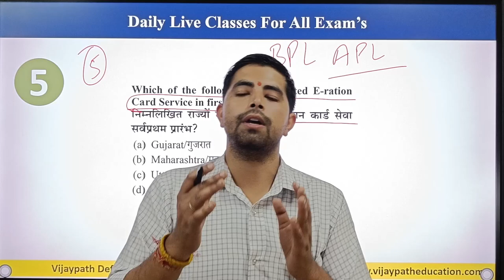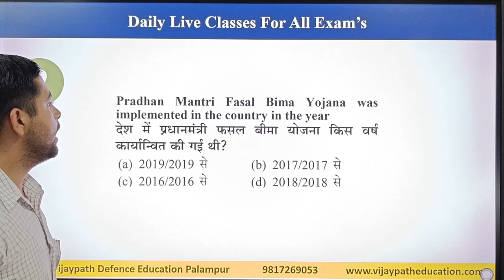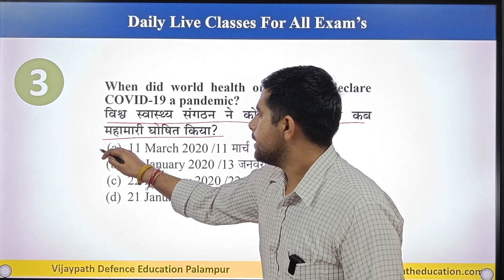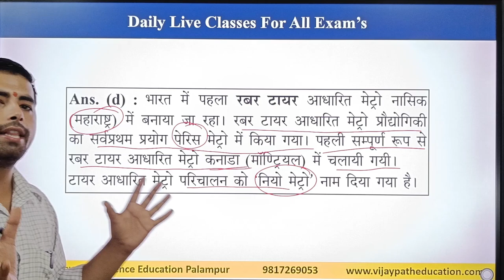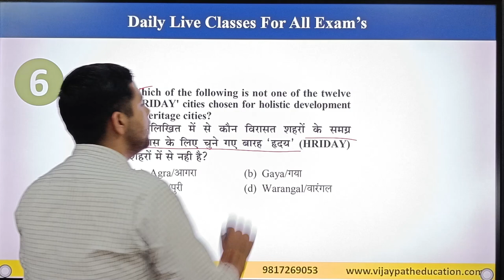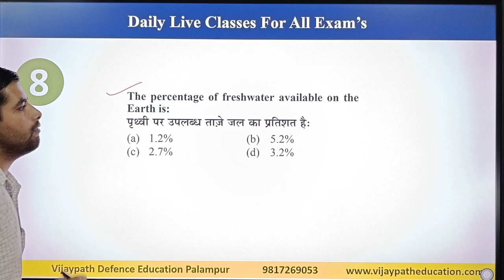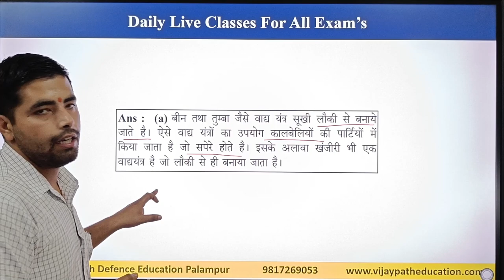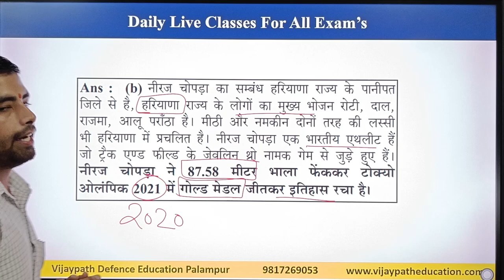Static GK Class 5 HPPSC HP Police SSC GD NTPC